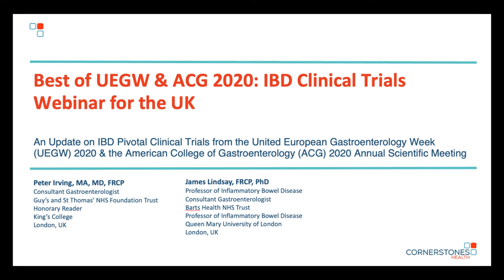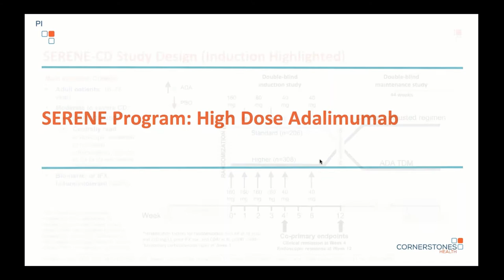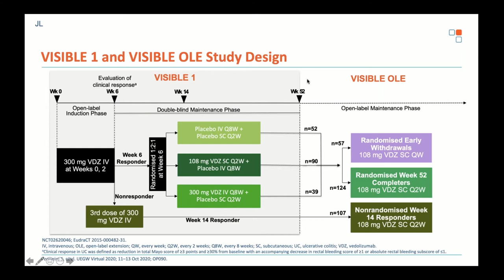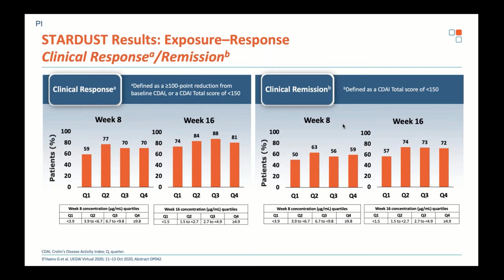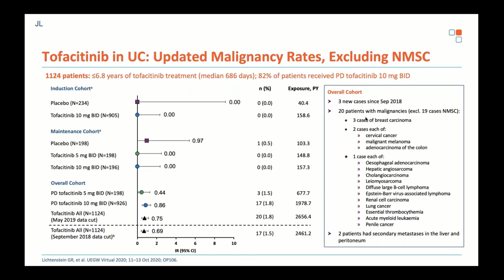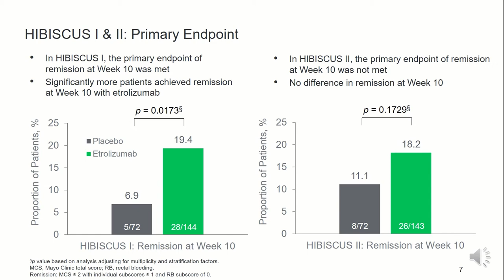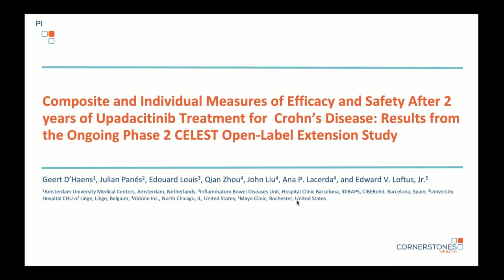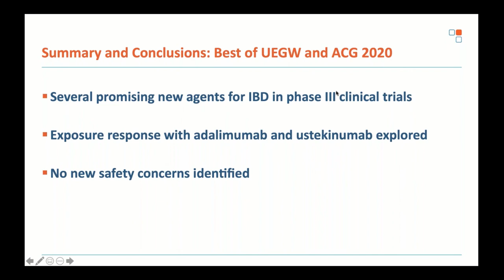Best of UEGW & ACG 2020: IBD Clinical Trials for the UK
An international group of IBD experts reviewed all IBD-related clinical trials presented at the United European Gastroenterology Week (UEGW) 2020 & the American College of Gastroenterology (ACG) 2020 Annual Scientific Meeting. They collaborated with study authors to compile a condensed update on the best research and most clinically pertinent data released at these two virtual conferences.  Presentations from several primary authors of key clinical trials are included in this unique program.This in-depth update will provide you with valuable education to implement new understanding into your ulcerative colitis and Crohn’s disease practice.